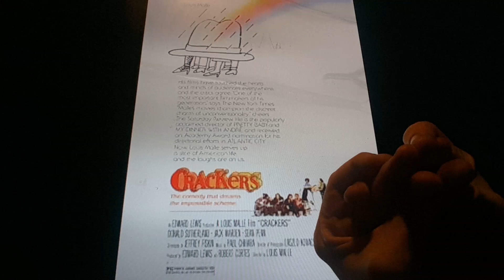Horacio the handsnake - Crackers (1984 film)